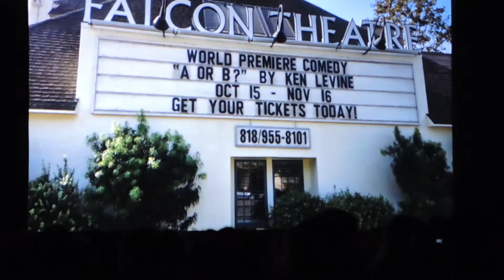D23 Expo: Gary Marshal Receives Disney Legend Award